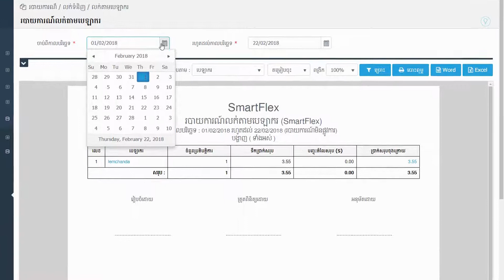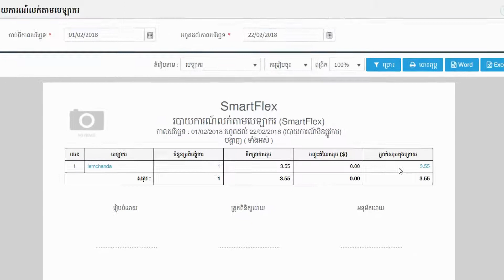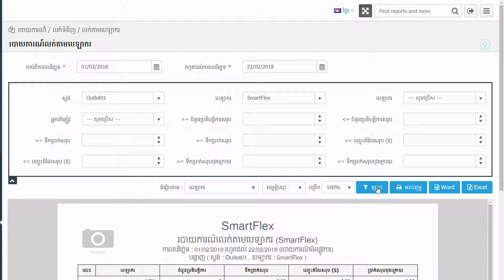Sale by Cashier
How to use report sale by cashier